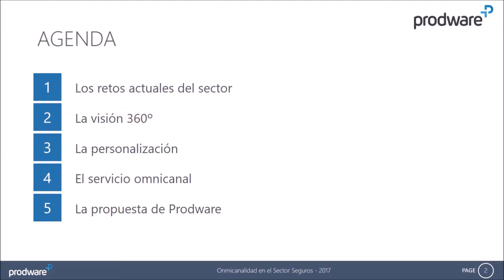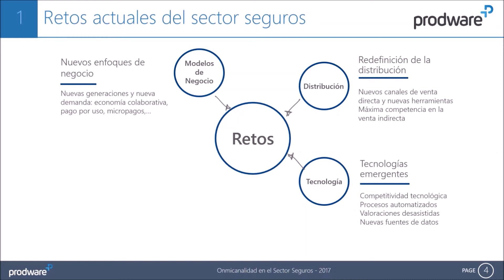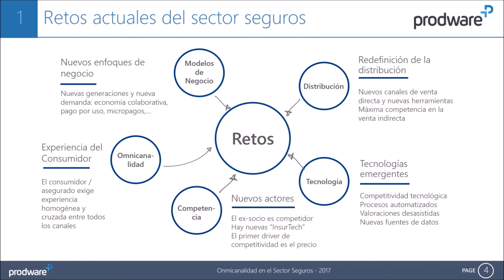Sector Seguros: cómo conquistar a tu cliente directo e indirecto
Unifica mensaje y servicio en todos los canales de interacción a través de una única plataforma de Customer Engagement.